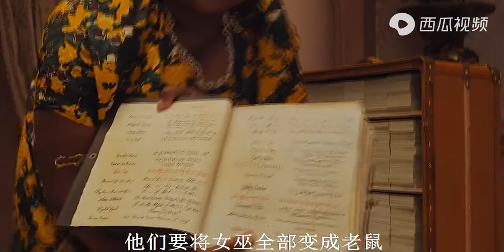[一蹬电影] 《女巫》3个小孩变成老鼠，智斗女巫一族，成为明星，恐怖喜剧片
《女巫》3个小孩变成老鼠，智斗女巫一族，成为明星，恐怖喜剧片

💕关于电影 关于解读 💕关于每一位内心的那份感动